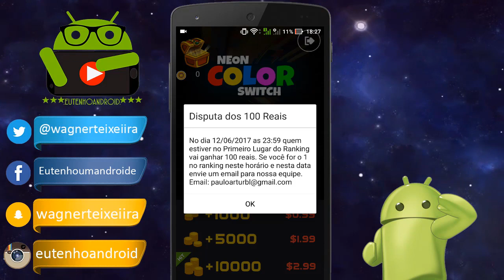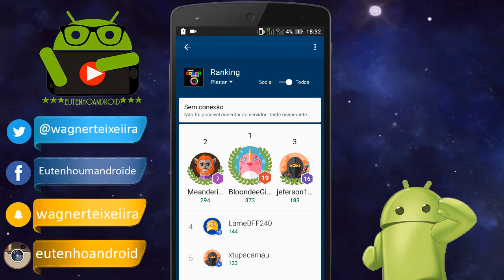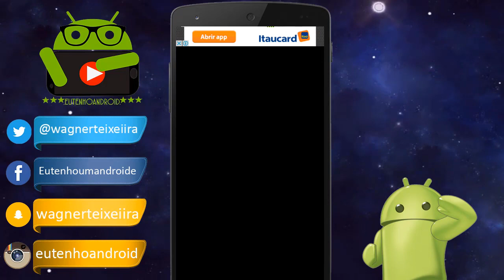Quer Ganhar 100 Reais!? Jogo Mais Difícil e Viciante para Android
Download Jogo

🔴 Quer Saber quando sai Próximos vídeos!
Ative sininho Para Receber Notificação :D

Loja Parceira:
Compre ajude canal